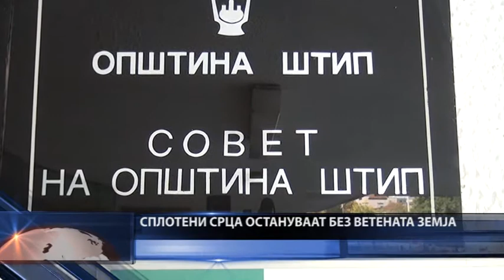„СПЛОТЕНИ СРЦА“ ОСТАНУВААТ БЕЗ ВЕТЕНАТА ЗЕМЈА